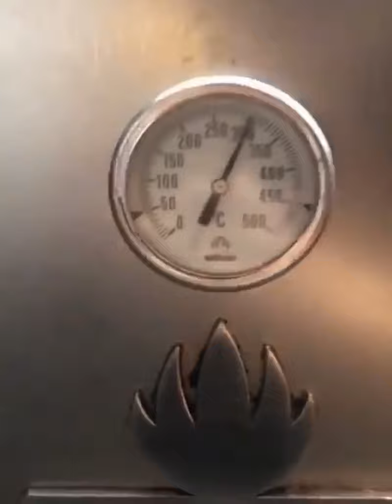Wow It's so amazing Salt Bae Style